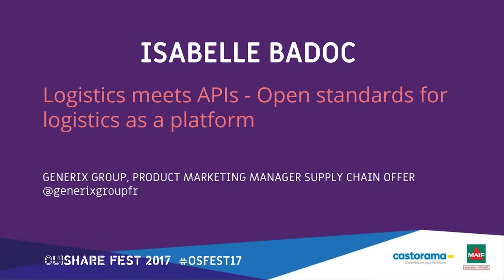Isabelle Badoc - Logistics meets APIs - Open standards for logistics as a platforms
What if we built a physical internet? An open and decentralized peer to peer network for physical goods production and distribution? They are building it.

Logistics and transports inside cities and between cities are too much designed in silos. We lose every day huge resources, time, work, energy and money by not sharing common infrastructures. And moreover in the context of global warming where transports emit so much greenhouse gases. We can do better if we collaborate. As we did for the World Wide Web, we need to agree on standards and protocols to reduce the costs of integration and implementation. But contrary to the web, we need to consider lot more real world friction, these are not bits, these are physical goods! But as the logistics industry has a strong history of building standards, with the shipping containers, the barcode and much more, this industry can think for the future, for the best of all. In this session, we will receive transporters and logisticians, industrials and researchers who are working to build this technology and business collaboration framework, and how they invest on open APIs to fulfil the promise.